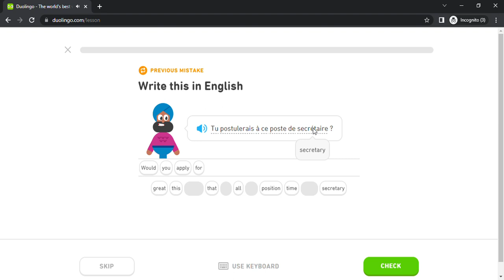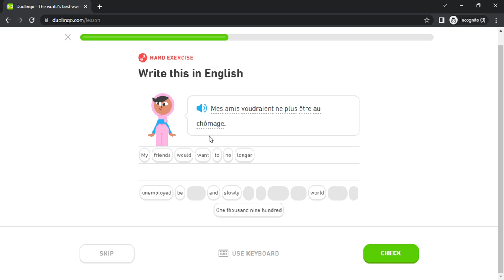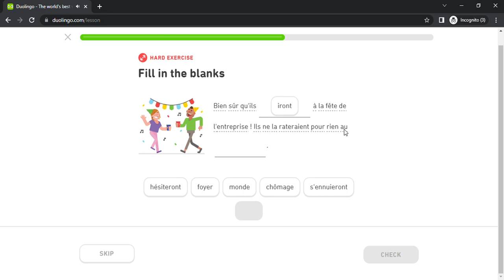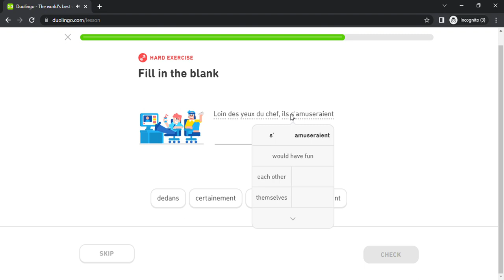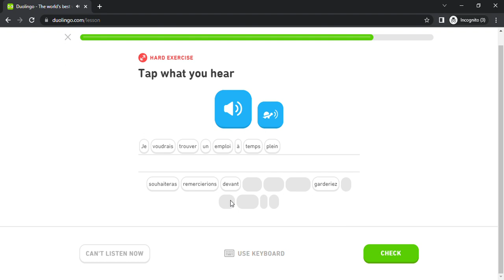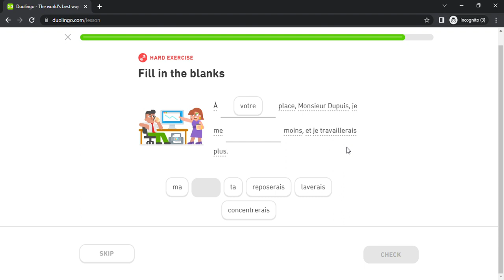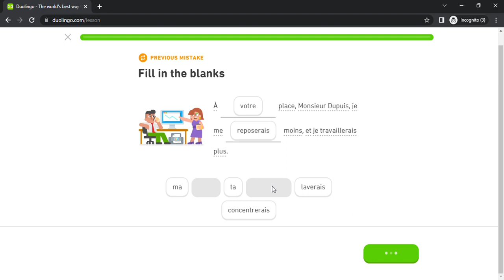Duolingo #2693 French - English (Part 27 - Conditional and New Job)